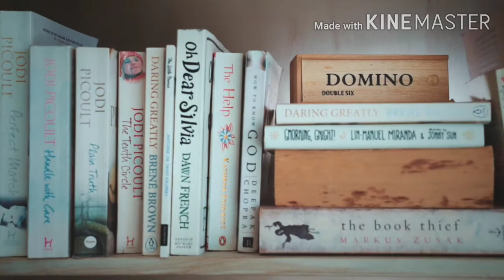Kannada motivational video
ಯಾರನ್ನು ದೂರಬೇಡಿ. ಸಮಸ್ಯೆಗಳು ನಿಮ್ಮ ತಲೆಯಲ್ಲಿವೆ ಅವುಗಳನ್ನು ತೆಗೆದುಬಿಡಿ. ಕೆಲಸ ಮಾಡುತ್ತ ಹೋಗಿ ಸೋಮಾರಿಗಳಾಗಲ್ಲ. ಯಾರನ್ನೂ ನೋಡಿ ಅಸೂಯೆ ಪಟ್ಟುಕೊಳ್ಳಬೇಡಿ. ಜೀವನದಲ್ಲಿ ಸದಾ ಸಂತಸವಾಗಿರಲು ಪ್ರಯತ್ನಿಸಿ.